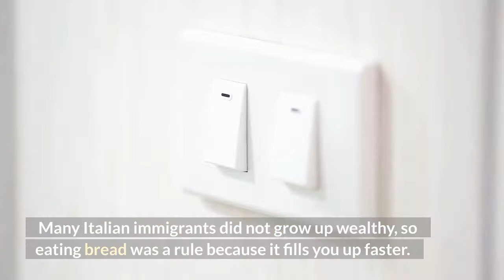Top 6 Things Italian Kids Couldn’t Do Growing Up